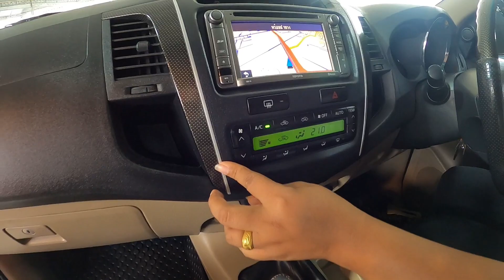รถSUVมือสอง Toyota Fortuner ปี 11 ตัว TRD Sportivo ตัวท๊อปสุด แต่งพิเศษผลิตจำนวนจำกัด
รายละเอียดรถSUVมือสอง Toyota Fortuner ปี 11 ตัว TRD Sportivo ราคา 669,000 บาท เครื่องดีเซล 3.0 เกียร์ออโต้ ตัวท๊อปสุด ตัวพิเศษแต่งจากศูนย์ผลิตจำนวนจำกัด รถบ้านแท้ๆรถมือเดียวสภาพป้ายแดง
(05:08) รายละเอียดเกี่ยวกับการจัดไฟแนนซ์
ดูรายละเอียดเพิ่มเติมได้ที่

สามารถติดตามรับชมวีดิโอของเราเพิ่มเติมได้ที่
@รถมือสอง5นาที  : รวมวีดิโอรถมือสองดูสั่นจบง่ายรู้เรื่องภายใน 5 นาที

@KitsadaReview  : รวมวีดิโอรีวิวรถยนต์ทุกรุ่นโดยผู้ชำนาญ